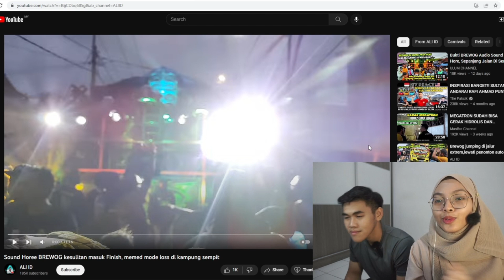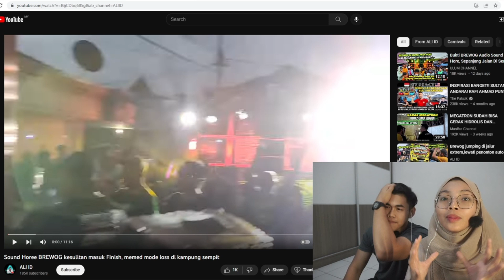Sound Horee BREWOG di Acara Kampung Di Hadiri Mas Bre ! | Malaysia React